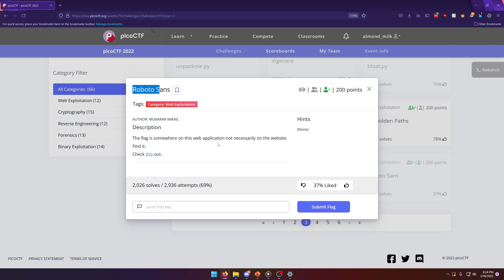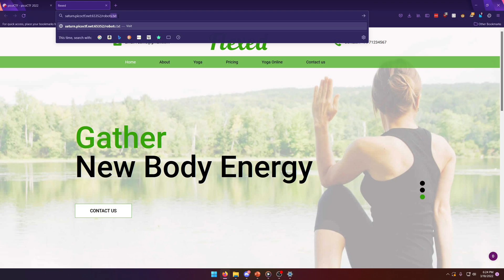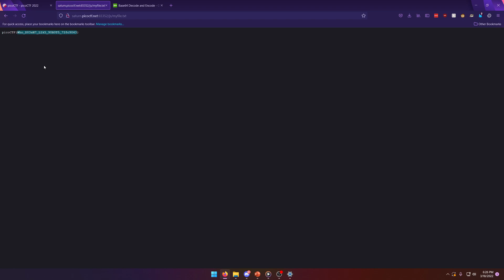picoGym (picoCTF) Exercise: Roboto Sans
In this picoGym (picoCTF) Workout video, we do a writeup of the Roboto Sans web exploitation challenge.